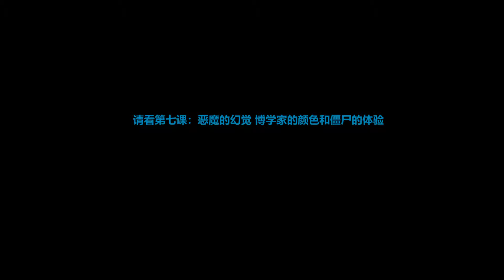谌洪果思想实验课（06）：图灵测试与塞尔的中文屋